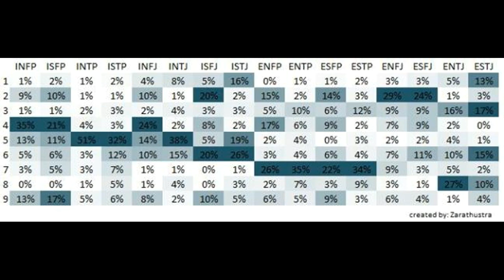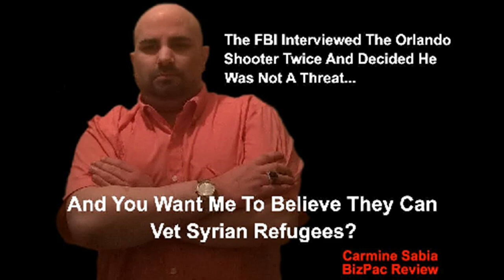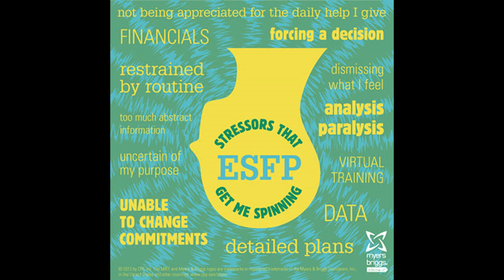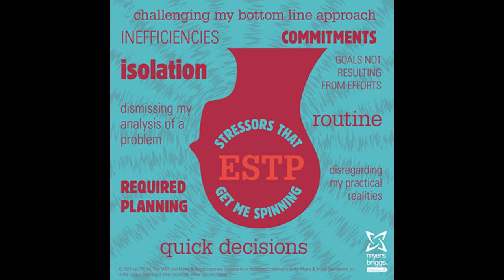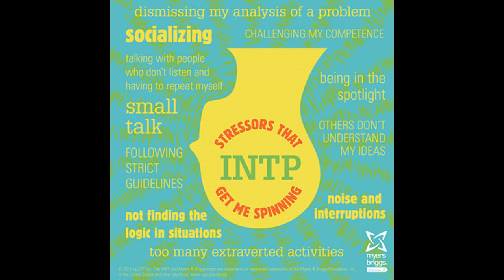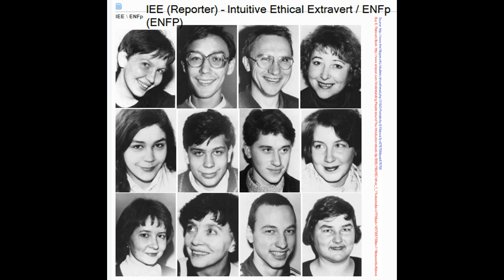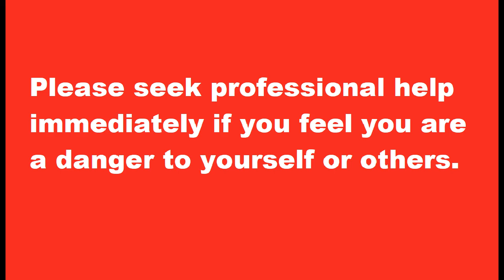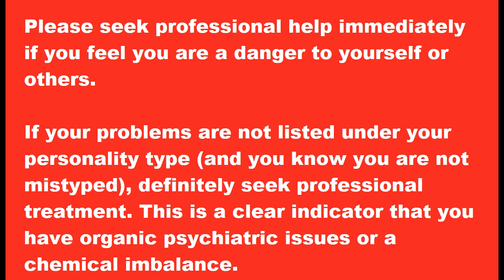Are You Actually Crazy or Just Stressed?